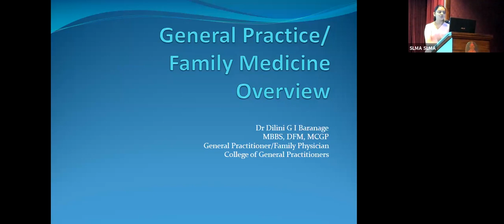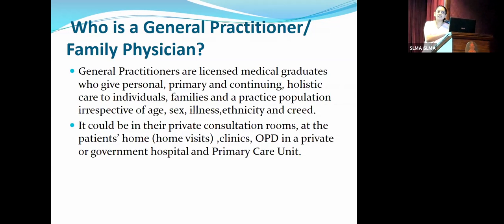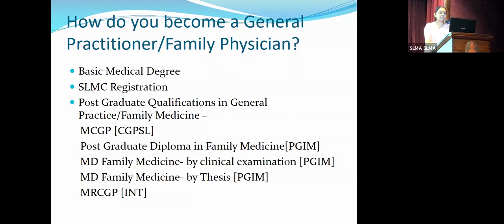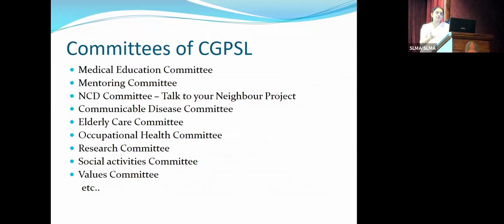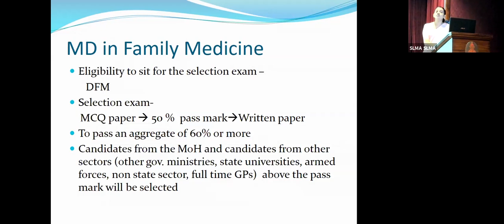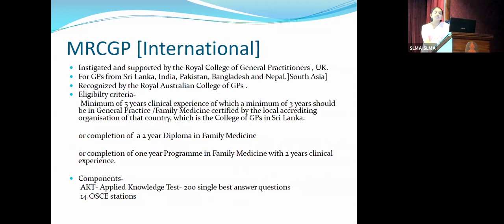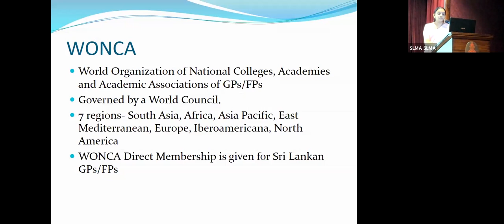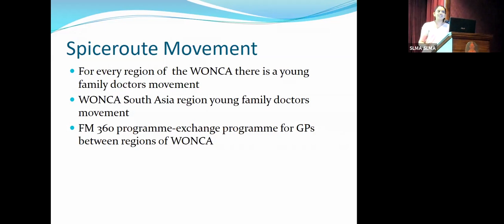SLMA Career Guidance Seminar - General Practitioners